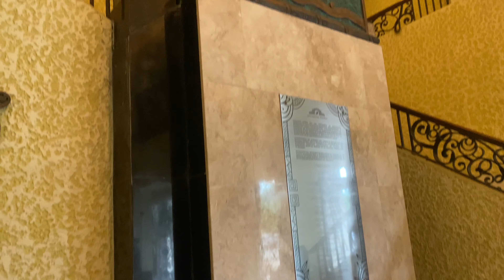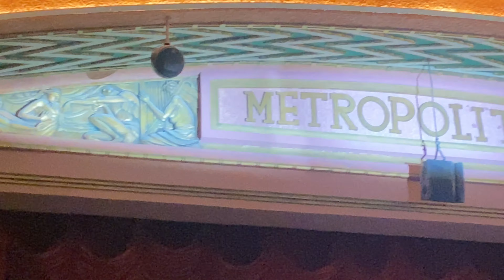The Iconic Prewar Manila Metropolitan Theater (Newly Renovated)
Hey guys, if you are planning to travel to the Philippines or another country this channel will help you  in making your itinerary and learn some travel tips.

Search my channel name in Youtube: The Wayner

@Manila Bulletin Newspaper:
For Travel Articles follow my weekly article in Manila Bulletin Lifestyle (The Philippine's oldest and leading newspaper). Follow Manila Bulletin Lifestyle official Facebook page or check out Manila Bulletin's under the Travel Section or search my name R-Wayne Lipardo.

Follow also my official Facebook page for travel vlogs, tips and photos just search "The Wayner"

For Hotel and accomodation booking: Use the link below for affordable hotel and flight promos

Thank you so much, keep safe and always be THE WAYNER!